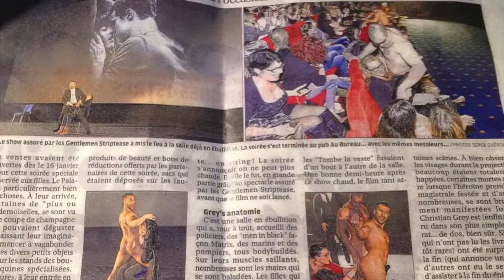CHIPPENDALES a domicile stripteaser hyeres , toulon la londe des maures , var EVJ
Bienvenue,
Notre troupe de stripteaseurs chippendales basés sur Marseille anime vos shows et soirées en restaurant, discothèque, club privé ou salle de spectacles.
La qualité de nos prestations est le fruit d'entraînements et de répétitions méticuleuses qui nous permettent de vous offrir un spectacle original et inoubliable.
Pour vos soirées et evénements nous vous proposons les prestations suivantes :
* Soirées à Thèmes
* Spectacles Show Chippendales
* Animation d'événement - Spectacle événementiel
* Show Cabaret sexy
* Enterrement de vie de jeune fille (EVJF) ou vie de garçon (EVG)
* Striptease privé à domicile à Marseille.

Nous nous déplaçons régulièrement sur la région PACA et principalement sur les villes de Marseille, Aix en Provence, Martigues,salon de provence ,aubagne, gap , manosque, Toulon, Arles, Nimes, Montpellier, St Tropez, etc ...
La meilleur façon de résister à la tentation, c'est encore d'y céder...
Vous désirez plus de détails ?